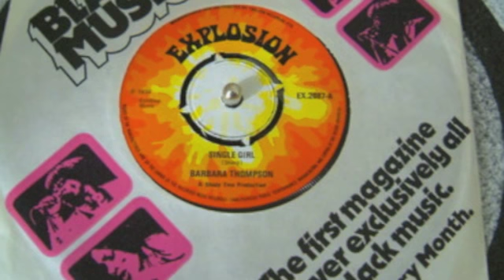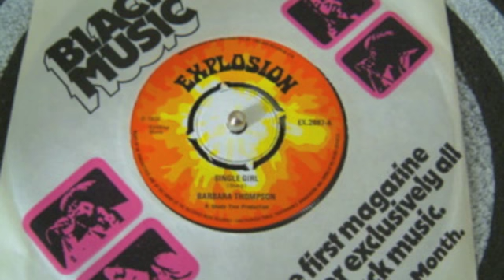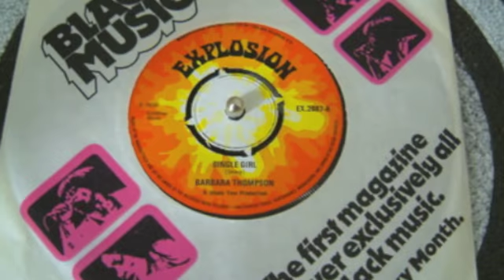Barbara Thompson - Single Girl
prod Dandy Livingstone  1974